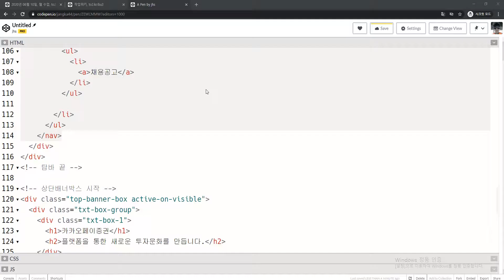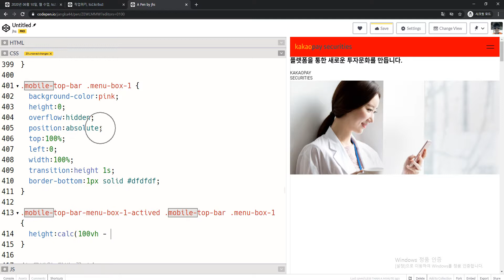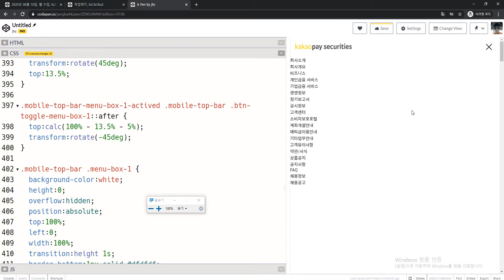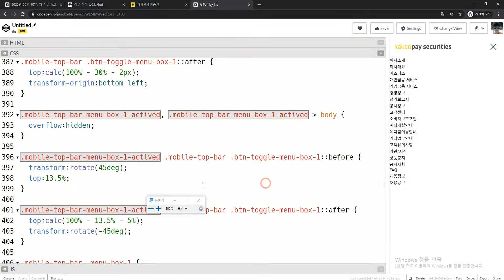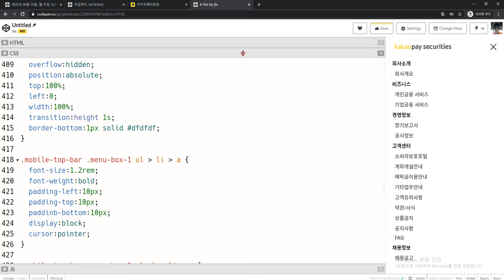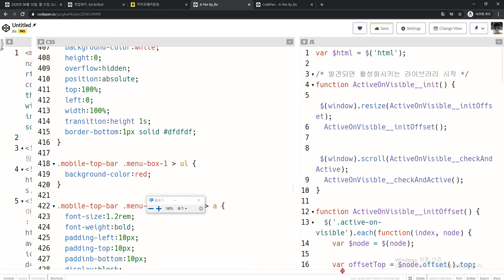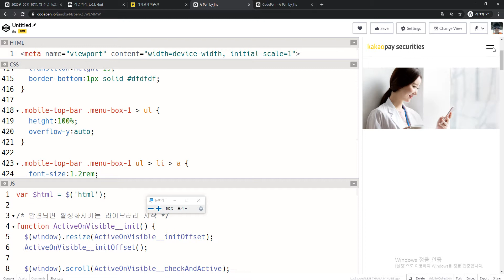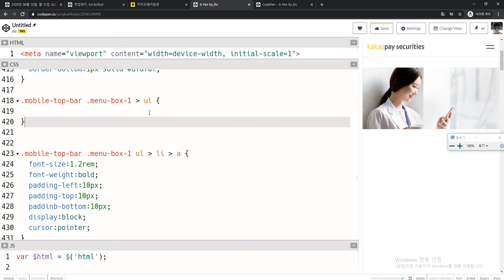2020 08 24, 카카오증권, 모바일상단바, 4차